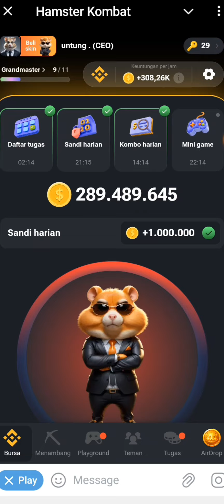HAMSTER KOMBAT DAILY CIPHER TODAY CODE 22-23 AUGUST 2024 | SANDI HARIAN HAMSTER KOMBAT HARI INI